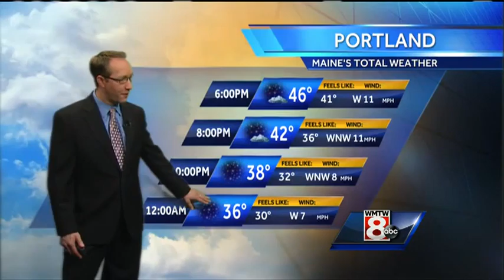Paul's Sunday evening forecast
How's the weather looking for your Sunday evening? Get your latest Maine's Total Weather video forecast from Meteorologist Paul Janus.